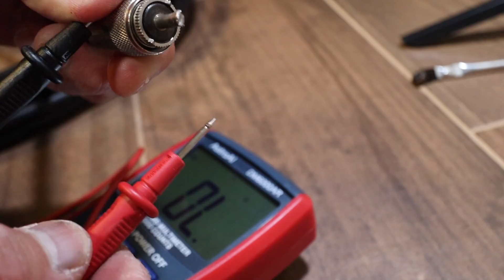WTF! | Neighbors cut my Coax! | Repair my PL259 connector Ghetto Style | Not my best soldering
I get home to Florida and I find that my coax cable to my 2m/70cm J-Pole was severed!  I said to myself, "WTF!".  Now, I show you that I ghetto style repaired my PL259 connector.

Ham Radio Stuff that I use:
Heil Sound PL-2T Boom Arm
Heil Sound FL-2 Permanent Flange Mount
RGB LED Strip Lights
Smart Plugs
12-Outlet Metal Power Strip
UPS System
Right Angle (90 deg) PL-259 Male to UHF PL-259 Female
UHF Female to UHF Male Quick Connect
OneOdio Wired Headphones
Amplifier Table
4” Mini Cube Bookshelf External Speakers
Ferrite Beads
Power Meter and Analyzer
Lipo Battery Balance Charger
Noctua NF-A8 PWM Chroma 80mm fan
12V 20Ah Deep Cycle LiFePO4 Battery
Cable Experts RG-8X 50 feet
Beeline Mini PC

YouTube Equipment:
Canon EOS M50 Mark II Body
Canon EF-M 11-22mm f/4-5.6 STM Lens
Canon EF-M 22mm f2 STM Compact System Lens
Rode VideoMicro Compact On-Camera Microphone
Purple Panda Lavalier Lapel Microphone
Battery Packs
USB LED Video Lights w/tripod
USB LED Ring Light
MacBook Pro 16 inch

Live Stream Equipment:
Dell XPS 17
Logitech MX Keyboard
Logitech MX Anywhere 3 Mouse
Logitech Brio 4K Webcam
NexiGo 1080P Webcam
Logitech Blue Snowball USB Microphone
Laptop Cooling Pad
PreSonus Eris Sub 8 Compact Subwoofer
Focusrite Scarlett Solo USB Audio Interface
Elgato Stream Deck